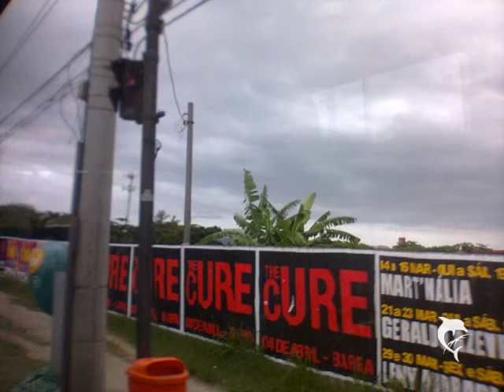OBRAS RIO DE JANEIRO